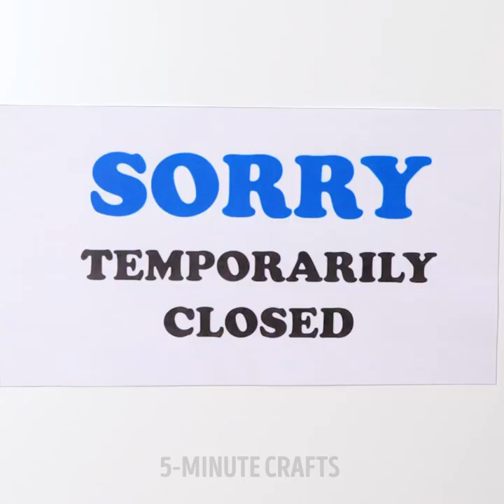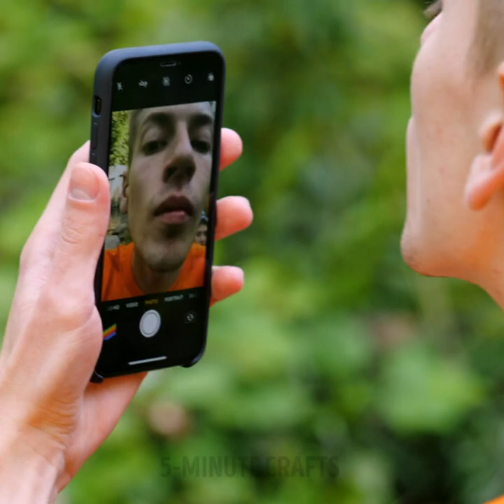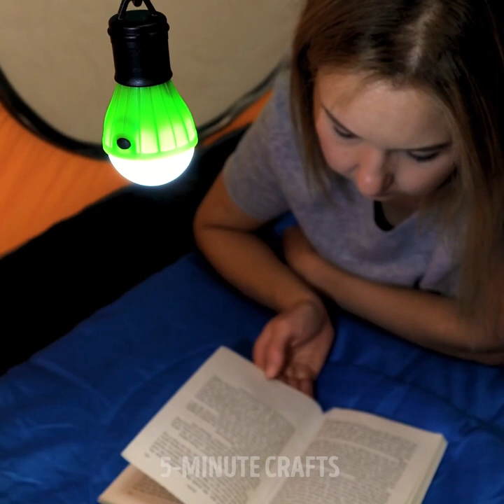29 Smart Outdoor And Travel Gadgets You Wish You Knew Before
Before you head out the door to go camping, now that Spring is almost here, let us give you a few tips to make your experience a lot more enjoyable and manageable. In today’s video, we have a bunch of cool devices and gadgets we recommend for your trips to the outdoors. They’ll make things easier and let you have a good time without going through a lot of trouble. First, we’ll show you a pair of awesome lights for your shoes that will keep you visible at night.

A bucket is always necessary when camping, but they take up a lot of space. However, this issue can be solved by bringing along a portable, foldable bucket. We’ll also show you a device that will keep insects away from you and a multipurpose tool you can use to cut, slice, open cans, and much more! And for those long road trips, check out the car seat pillow. No more neck pain with these comfy hands!

TIMESTAMPS:

1:04 – Running shoe lights
2:55 – Portable bucket
5:23 – Fly catcher
7:57 – Multipurpose tool
9:40 – Car seat pillows